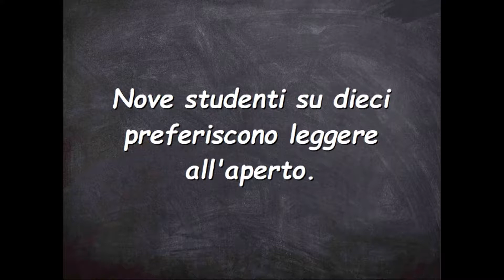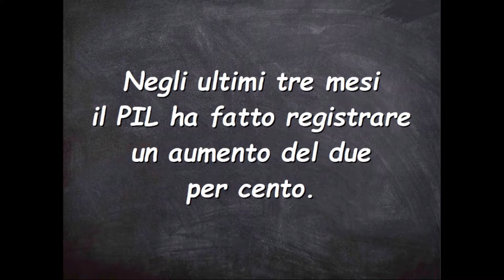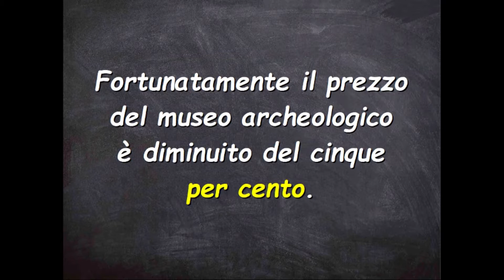Analisi logica: Il Complemento distributivo (esercizi)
Analisi logica: Il Complemento distributivo (esercizi) è una video lezione semplice ed intuitiva: guarda ed ascolta la lezione fino in fondo, guardala diverse volte per memorizzare meglio tutte le informazioni contenute. Per un ripasso generale vai alla Playlist “Esercizi di Analisi Logica”.
Se questo lavoro ti piace metti un Like, commenta i video e condividili sui tuoi canali social come Facebook e Twitter: in questo modo aiuterai il canale a crescere fornendo un servizio ai tuoi amici!
Sei un insegnante? Un saluto caloroso a te! Se questo lavoro ti piace puoi inserire tranquillamente i miei video sul tuo sito/blog oppure condividerli con i tuoi alunni e con i tuoi contatti social!

Condividi questo video o la mia pagina con i tuoi amici se ciò che faccio ti piace!  :D

Hai la passione per la scrittura?